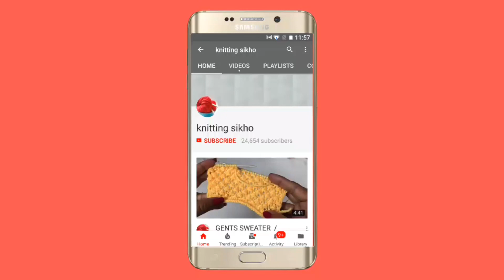very easy border design